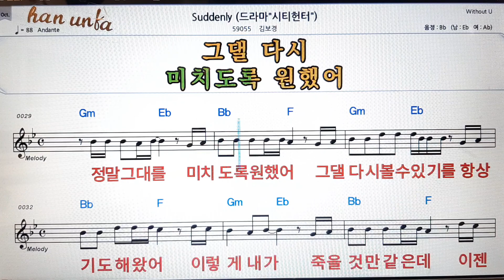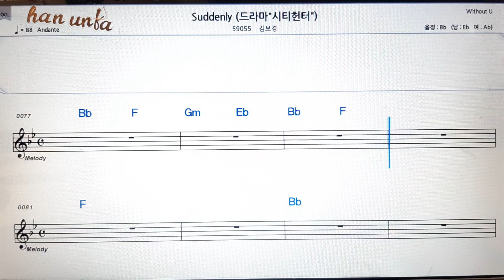Suddenly/김보경👍노래 반주, 코드 악보,가라오케💋Karaoke*Sheet Music*Chord*MR